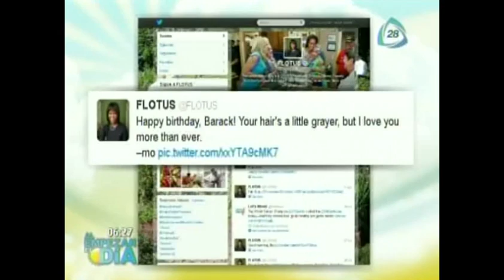Barack Obama festeja su cumpleaños número 52 / Barack Obama celebrates his birthday 52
Michelle Obama festeja el cumpleaños de su marido Barack Obama / Michelle Obama celebrates the birthday of her husband Barack Obama / Barack Obama celebrates his birthday 52.
La esposa de Barack Obama le dedicó un mensaje de felicitación por sus 52 años en su cuenta oficial de Twitter.